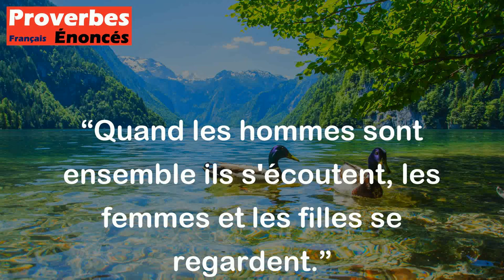Quand les hommes sont ensemble ils s'écoutent, les femmes et les filles se regardent.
Ce proverbe chinois suggère que les hommes ont tendance à avoir des conversations plus verbales et interactives lorsqu'ils sont ensemble, tandis que les femmes ont tendance à communiquer davantage par le langage corporel et l'observation. Cela peut refléter des différences culturelles dans la façon dont les hommes et les femmes sont socialisés et comment ils communiquent dans divers contextes sociaux.